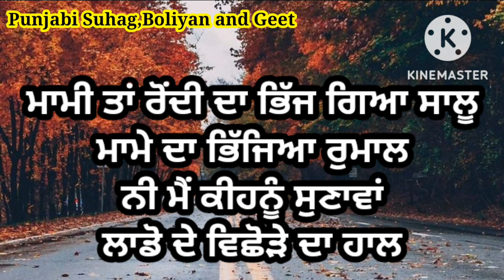ਲਾਡੋ ਦੇ ਵਿਛੋੜੇ ਦਾ ਹਾਲ ਮੈਂ ਕੀਹਨੂੰ ਸੁਣਾਵਾਂ | ਸੁਹਾਗ | ਧੀ ਨੂੰ ਸਹੁਰੇ ਤੋਰਨ ਤੋ ਬਾਅਦ ਮਾਪਿਆ ਦਾ ਹਾਲ | Suhag